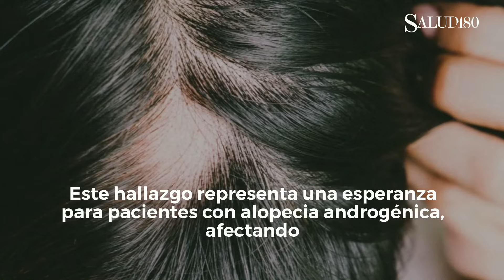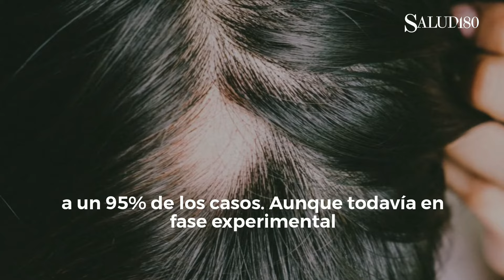✅ Descubrimiento de gel de azúcar para el CRECIMIENTO DEL CABELLO | Salud180 🌿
Exploramos el inesperado hallazgo de un gel de azúcar que podría revolucionar el tratamiento contra la alopecia.